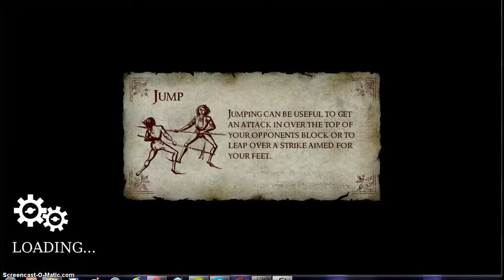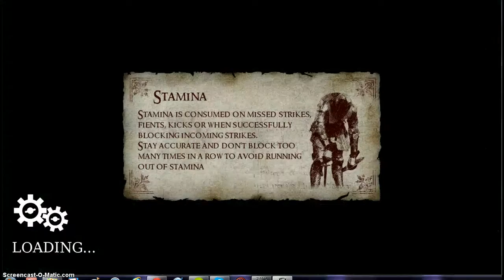Chivalry Medevil Warfare : I GOT BAN FROM A SERVER!